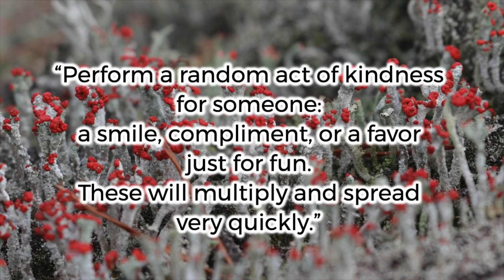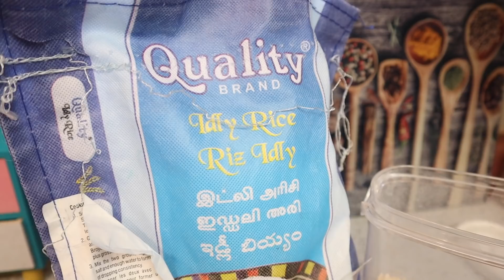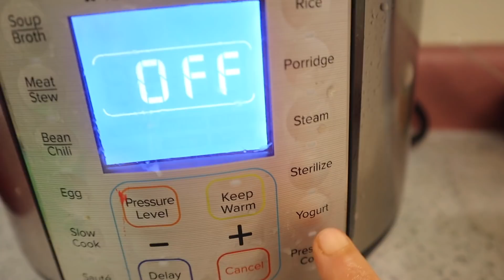Amazon se dekho maine kya liya - Ab Holi ki mithai banana EASY ho jayega.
T-shirt
Grey Pineapple
Pink: Magic happen
Red: Be kind
Gujiya Maker
Black cushion cover
Boho cushion cover
Yellow Throw blanket
White throw
Kitchen Favorites